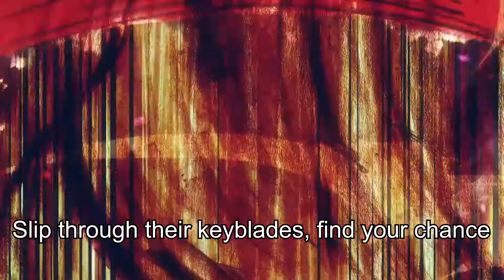[KHUx] Buff Squad First Anniversary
Let's celebrate a party's first anniversary with an opening!